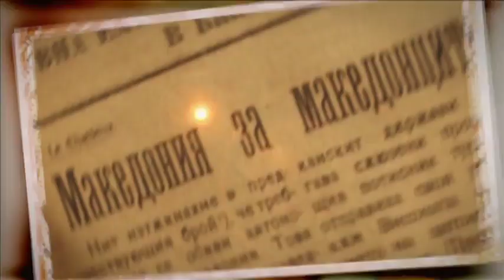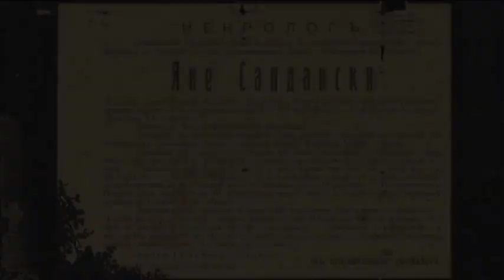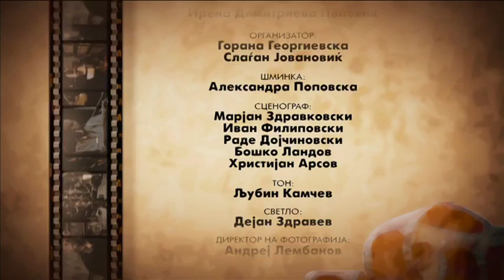Епизода 14 - Македонската борба за слобода, обединување и самојстојна држава 1914-1919 година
Серијал "Македонската борба за слобода"